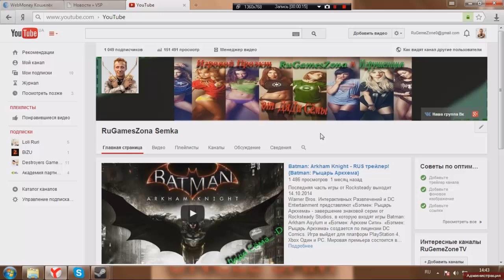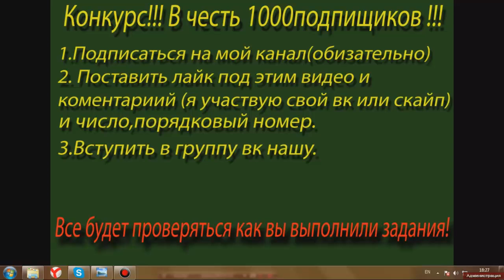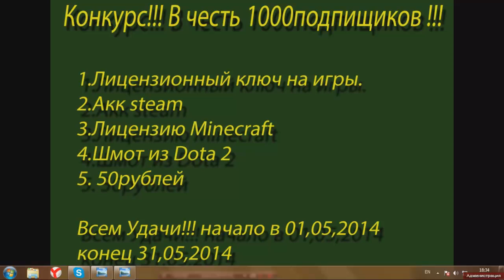1000подписчиков!!Конкурс!!! 5 призовых мест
5 призовых мест
1 ключ лицензионный
2 акк steam
3 лицензия майнкр
4 шмот из доты2
5 50рублей